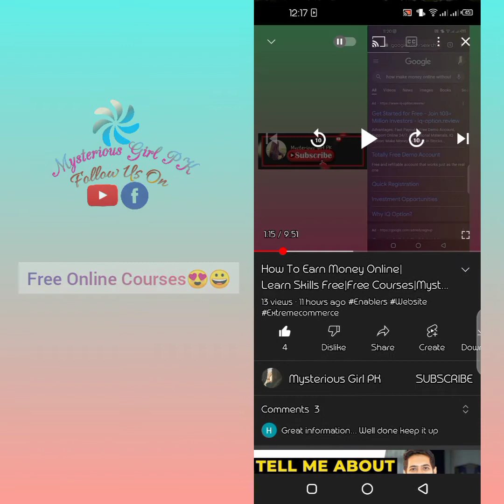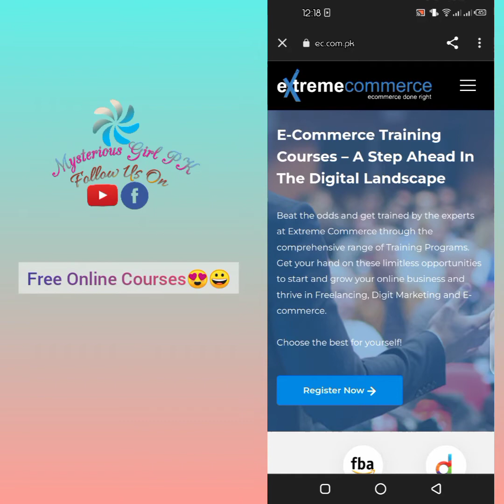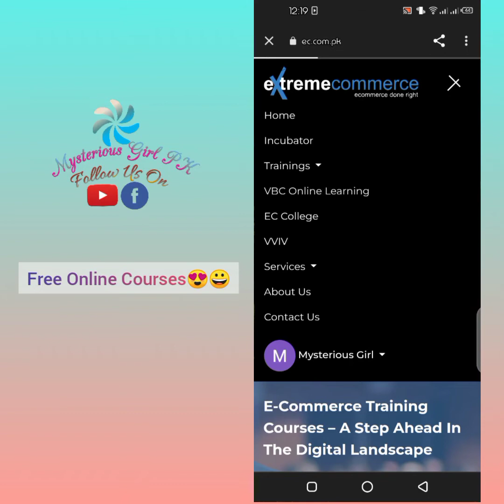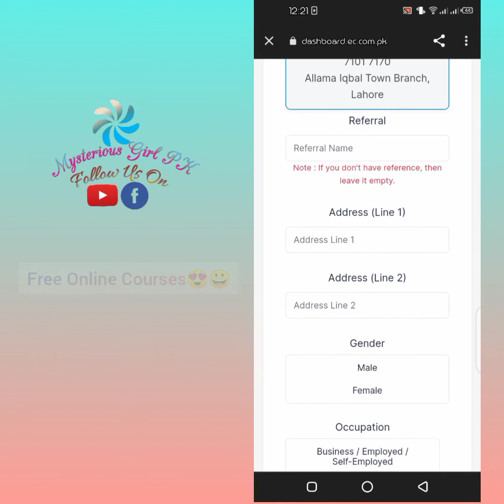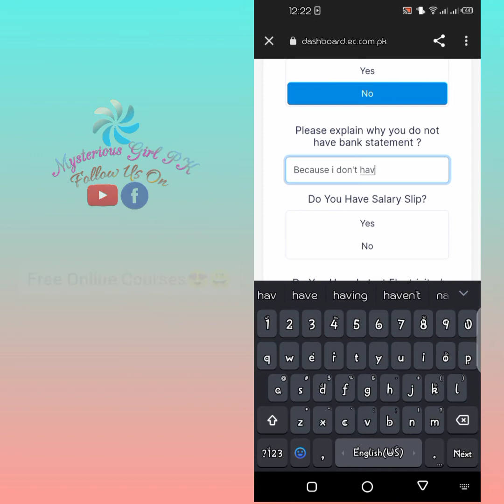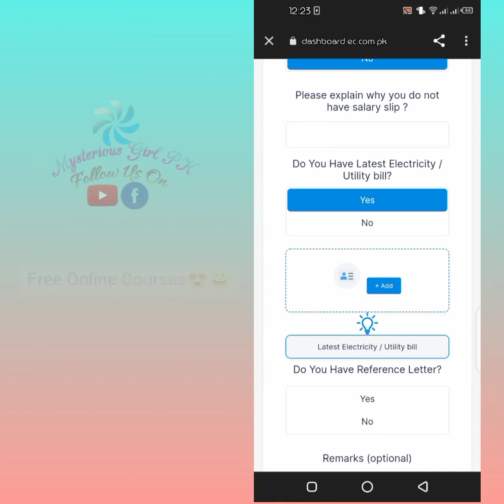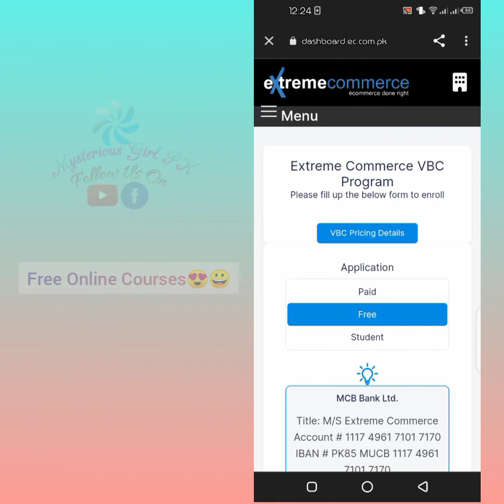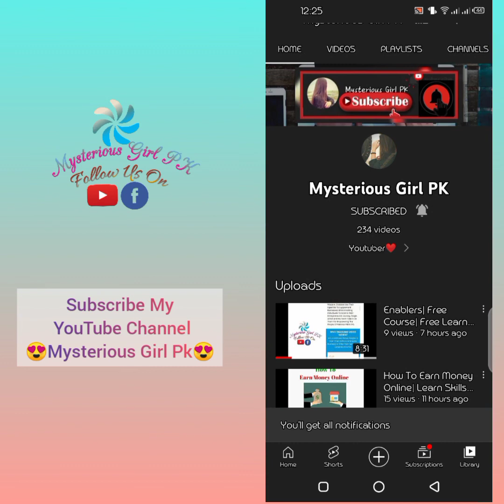Extreme Commerce| Free Online Course| How To Apply In Extreme Commerce| MysteriousGirlPK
Extreme Commerce
How to apply in extreme commerce
how to fill application in extreme commerce
how to sign up in extreme commerce
free online course
free learn skills
online course
MysteriousGirlPK